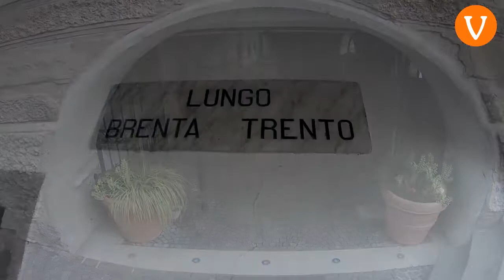DA TRIESTE A TRENTO: alla scoperta dei portici del Lungo Brenta di Borgo Valsugana